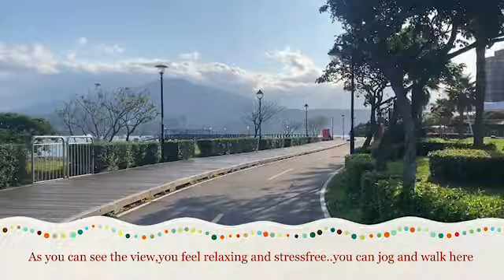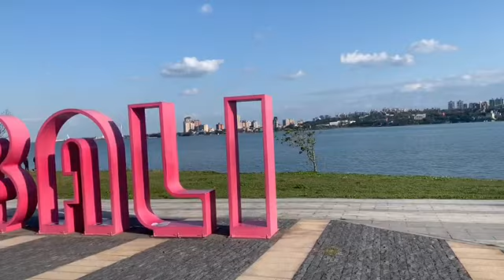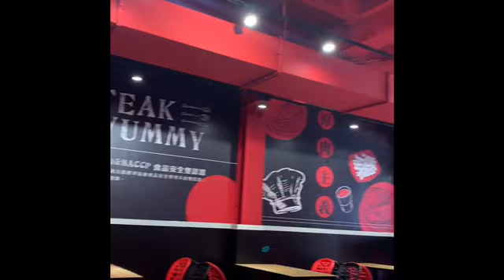Bali Left Bank Park Taiwan || Eating Steak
We need sometime to relax.Go to places like park,beaches,mountains,that makes us feel relax and stressfree.And enjoy bonding with family.